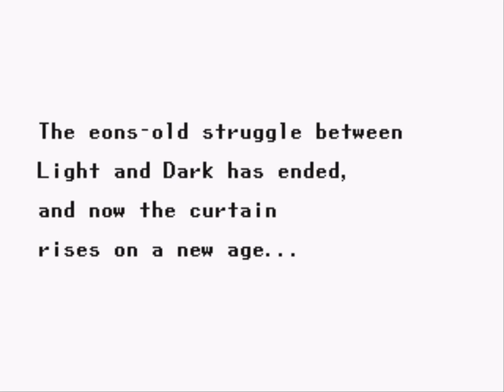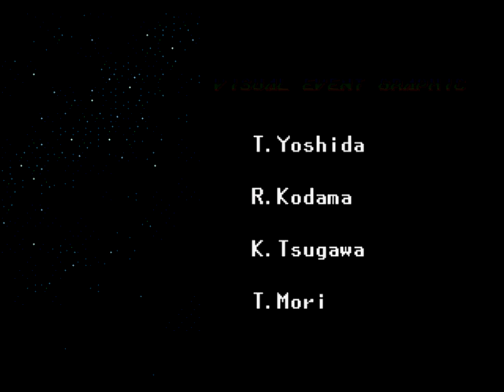The Edge (Finale): Phantasy Star IV Episode 46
In this final episode we plough through the Edge and confront the Profound Darkness.